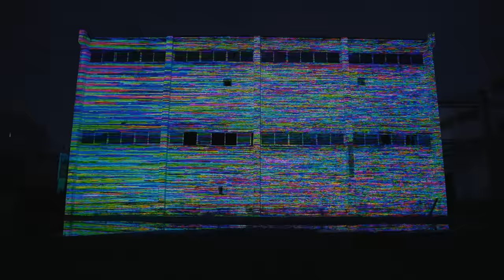aespa 에스파 'Drama' The Scene | Mood Sampler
aespa's 4th Mini Album "Drama" is out!